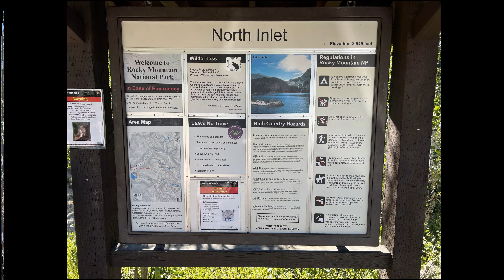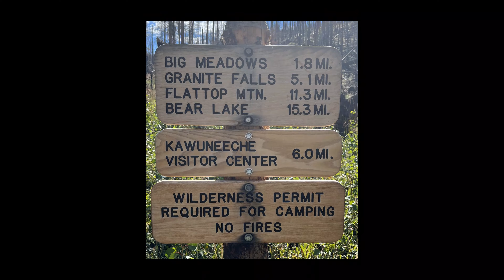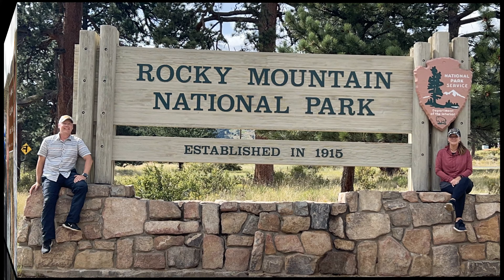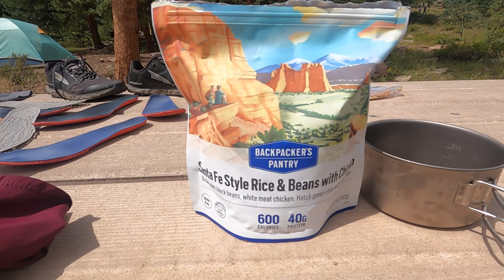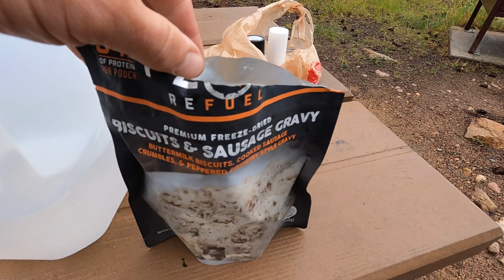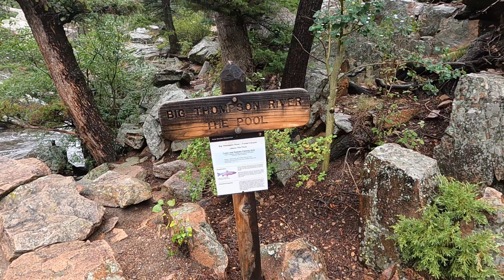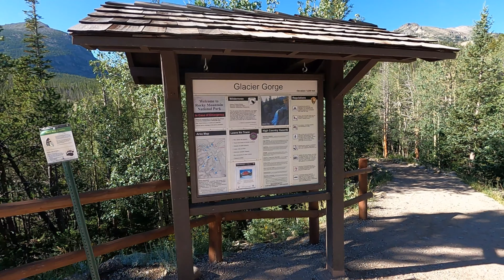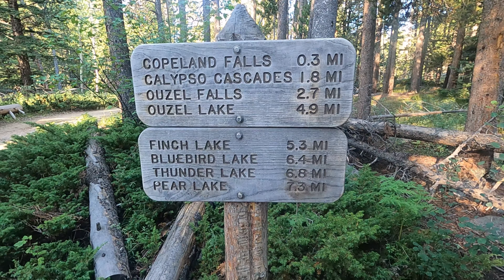Rocky Mountain National Park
Celebrating 50th birthday with flyfishing and hiking.